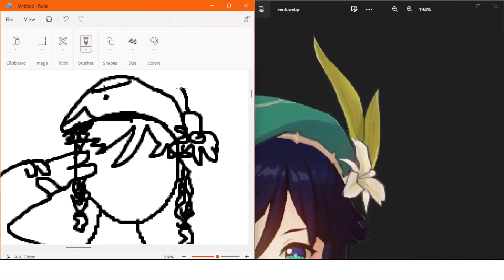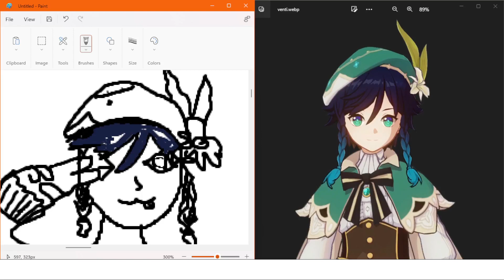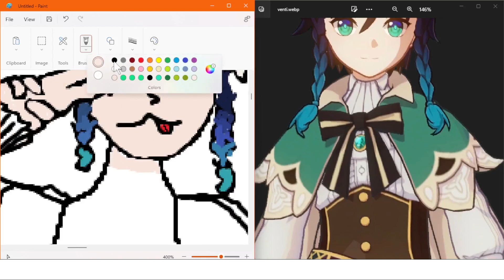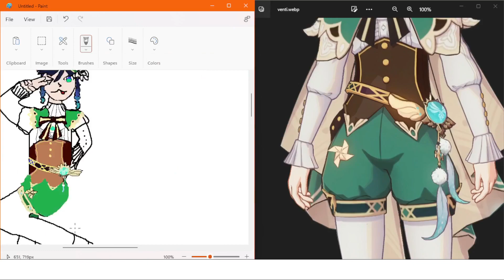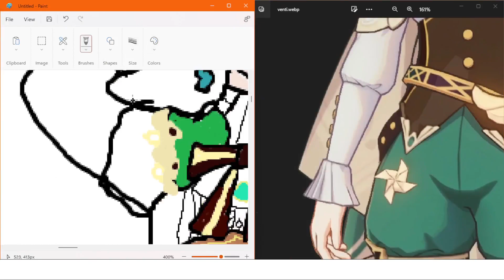💨VENTI SPEEDPAINT💨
AWOOGA